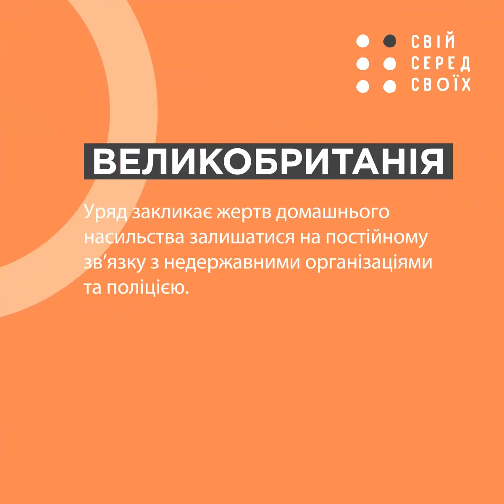"Свій серед своїх": п'ять порад під час пандемії COVID-19. Лариса Денисенко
Пандемія коронавірусного захворювання COVID-19 створює нові виклики. Ми зібрали п’ять порад від учасників та учасниць фотопроєкту СвійCередCвоїх, як протистояти дискримінації та порушенням прав людини.

П'ять порад від від правозахисниці, адвокатки, ведучої та письменниці Лариси Денисенко.

Відео створено @Real Stories Production в рамках ініціативи «Свій серед своїх» за підтримки проєкту «Права людини для України», який впроваджується ПРООН в Україні, та фінансується Міністерством закордонних справ Данії